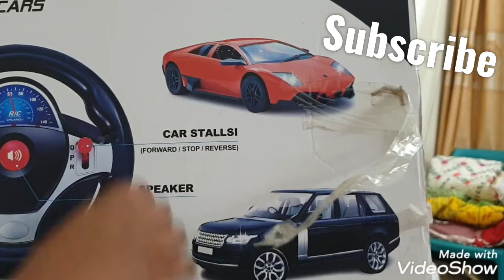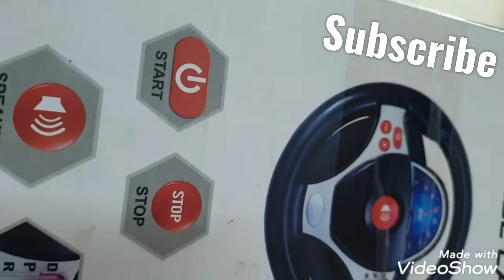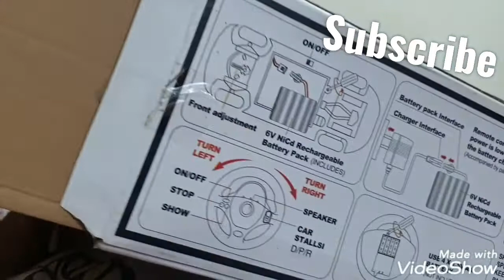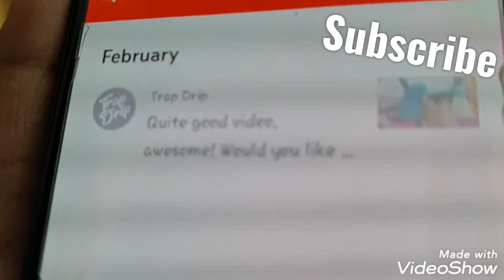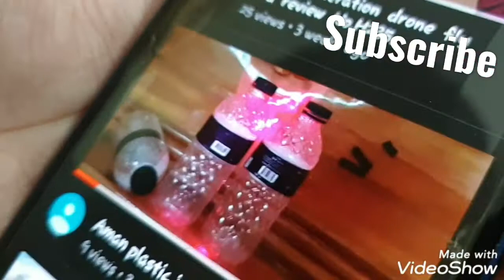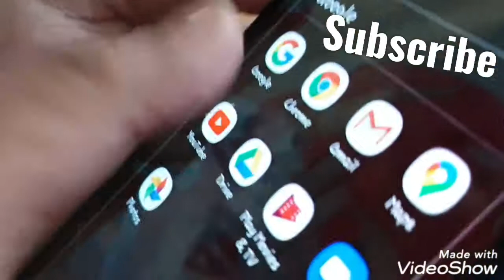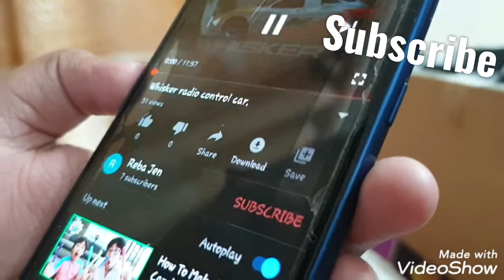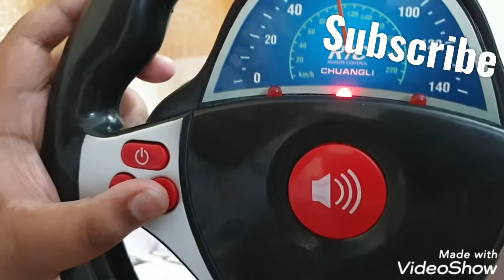Gravity sensor remote control car toy.